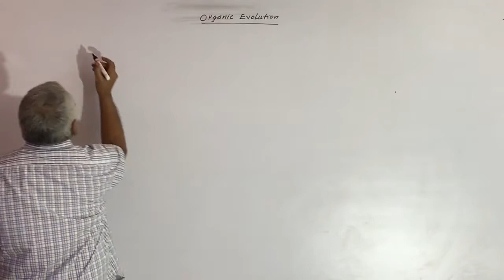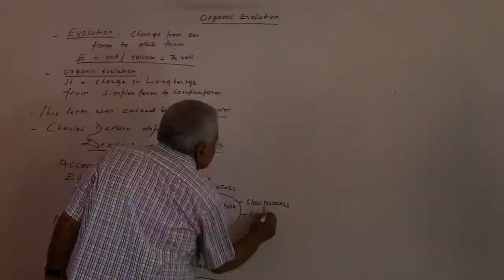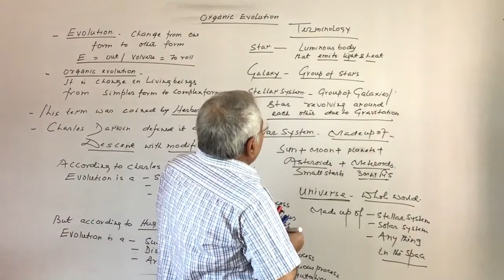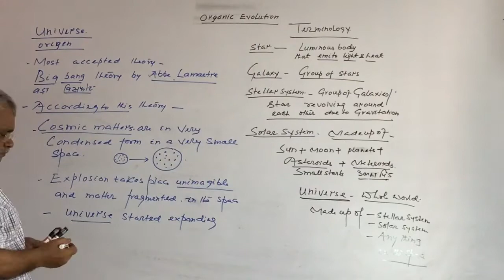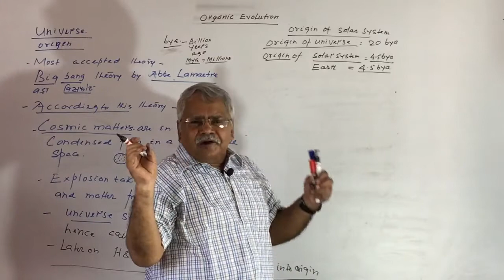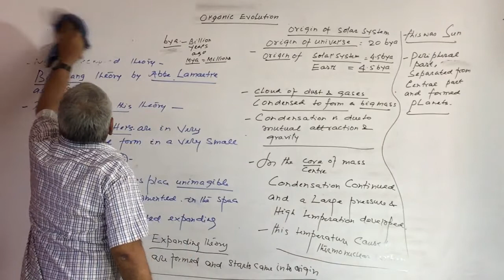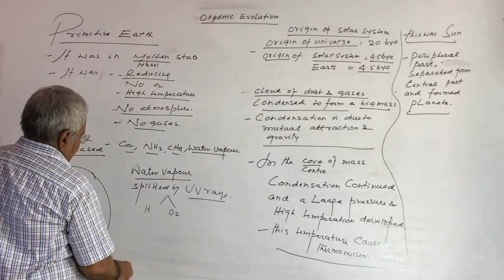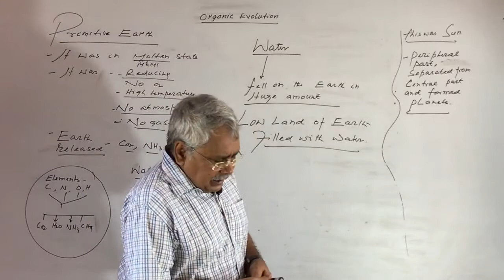ORGANIC EVOLUTION-Introduction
ORGANIC EVOLUTION
INTRODUCTION